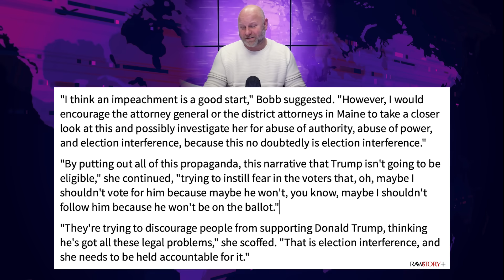Trump Lawyer Begs Voters To Just Ignore All Of His Legal Problems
Donald Trump lawyer Christina Bobb appeared on Newsmax over the weekend to try to convince voters that all of Trump's legal problems are just a form of "election interference," and therefore they shouldn't put much stock into them. Bobb would love for voters to pretend that Trump isn't in any trouble, but the reality is that he's still facing investigations, criminal trials, and civil lawsuits that are all going to come to a head this year. Farron Cousins explains what's happening.

On Sunday, Trump lawyer, Christina, Bob appeared on Newsmax for some reason, to talk about Maine Secretary of State, Sheena Bellows kicking Donald Trump off the main ballot, even though she has actually not really kicked Trump off the ballot, that does not go into effect unless of course the Supreme Court says it can. So she's just opened the door for it. She didn't actually officially really do it yet. So that's an important caveat that people need to remember. And you would think Christina Bob being a lawyer, albeit apparently not a very good one, that she would understand that that caveat exists in Maine. But she wants to pretend like this is the final decision, and there's nothing can be done about it, because on Newsmax, she had this to say, she was asked if something, you know, if, if they should have some kind of discipline for Sheena Bellows for doing her job.

And Bob said, I think an impeachment is a good start. However, I would encourage the Attorney General or the district attorneys in Maine to take a closer look at this and possibly investigate her for abuse of authority, abuse of power, and election interference, because this is no doubtedly, is election interference by putting out all of this propaganda, this narrative that Trump isn't going to be eligible. I mean, trying to instill fear in the voters that, oh, maybe I shouldn't vote for him. Maybe because maybe he won't, you know, maybe I shouldn't follow him because he won't be on the ballot. They're trying to discourage people from supporting Donald Trump thinking he's got all these legal problems that is election interference and, and she needs to be held accountable for it. You know, speaking of accountability, remember when you signed that document that other Trump lawyer, Evan Corcoran drafted that said that all of the classified documents had been returned to Mar-a-Lago, you signed it as Trump's lawyer submitted it to the federal government and it was a lie.

You remember that? You remember how you have not been held accountable for that yet? Yeah, I just wanted to bring that up again just in case you forgot Christina. 'cause you know, you're talking about accountability for people allegedly doing something wrong. And you know, I mean, lying to the FBI, that kind of seems like a big one, right? Also, I gotta read this part again. They're trying to discourage people from supporting Donald Trump thinking he's got all these legal problems, thinking he's got all these legal problems. Are you trying to say that voters, Hey, hey guys, forget about the legal problems, right? I mean, this is no big deal. It's just 91 felony counts against him. He's got that Eugene Carroll defamation lawsuit coming up in just two weeks. Now, an appellate court last week said that he is going to face the lawsuits from the injured police officers from the Capitol Riot. So he's got a lot of legal problems. That's not propaganda, as you say,

You think, oh, it's propaganda. It's not propaganda. If it's real, you are his lawyer. You know, he's got legal problems. And by the way, even if, and this is a big, if he's innocent, he still technically has legal problems because he has a lot of trials he's gotta face. And let's not forget too, we still don't have the conclusion of the New York Fraud Trial. That won't, uh, conclude. Uh, closing arguments are January 11th, I think it is. So we'll have closing arguments, then we'll have the judge make his determination. Then we'll have the final ruling. So it, it's not, um, that anybody is spreading propaganda, that Trump is facing legal problems. It's that we can clearly see that Donald Trump has a lot of legal problems. I mean, he's, he's burdened through his Save America Political Action Committee cash to pay for his legal fees and his lawyers.

This is not propaganda. This is reality. We'd love it if you'd come visit us here every now and then instead of living in your little Trump fantasy world. But in reality, Trump is facing problems. Trump is facing lawsuits. Trump is facing more ballot challenges in other states.